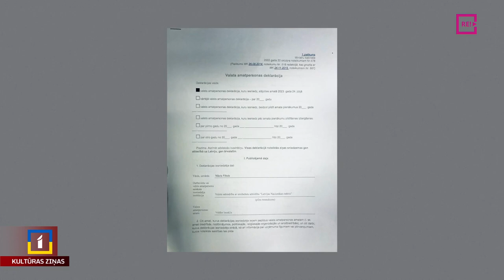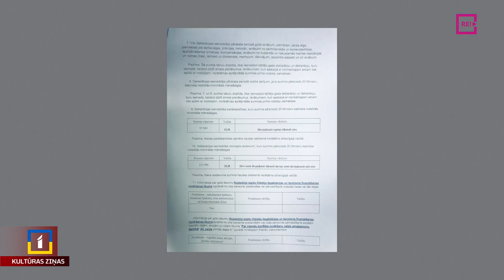Nacionālā teātra direktors izgaismo “skeletus”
18 dienas pēc jaunās Nacionālā teātra sezonas atklāšanas teātra direktors sasaucis preses konferenci, lai dalītos ar savu redzējumu par teātra attīstību un izgaismotu “skeletus” no paša dosjē. Plašāk stāsta Zane Brikmane.